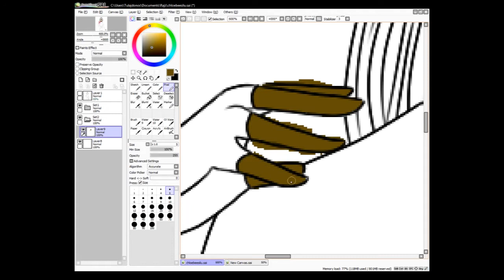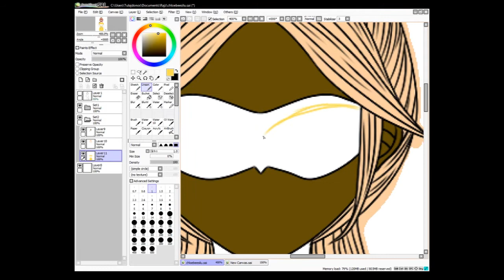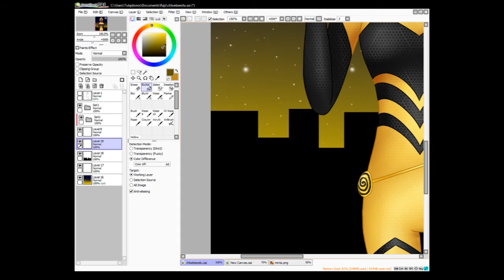Miraculous Ladybug Speedpaint Night Series - 4. Queen B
And here's the next picture from my ML Night Series, Queen B :3